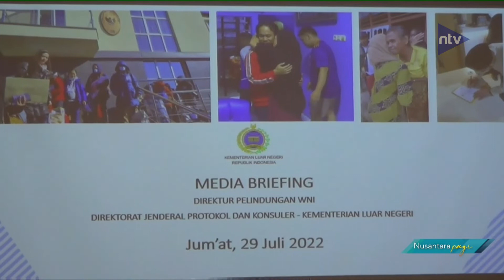Kemenlu Percepat Upaya Penyelamatan WNI Korban Penyekapan Di Kamboja